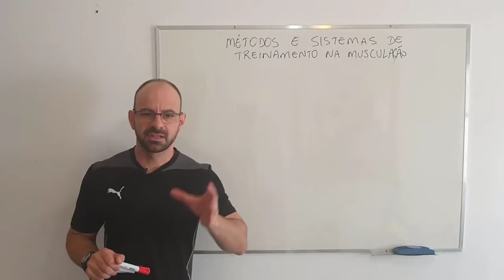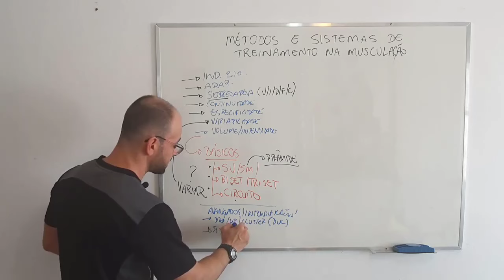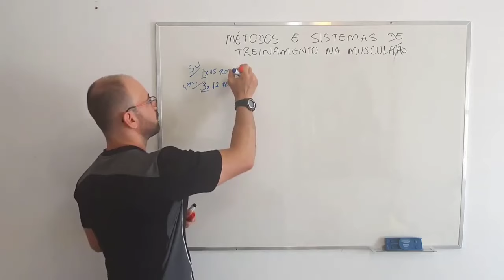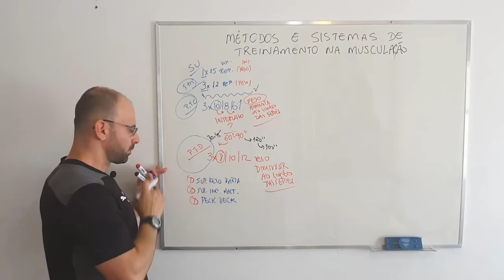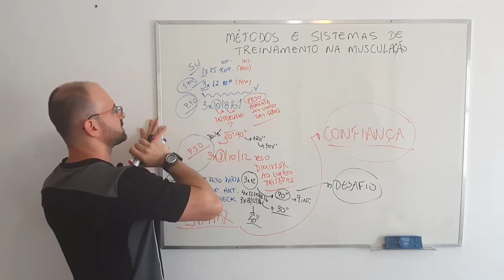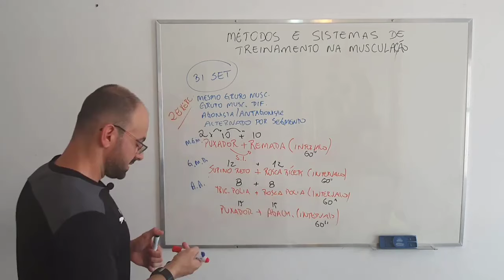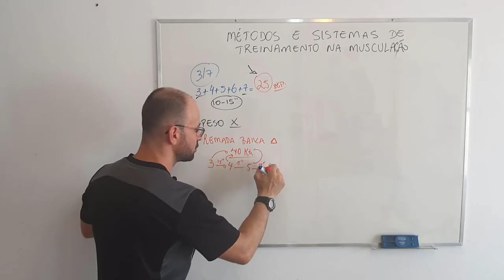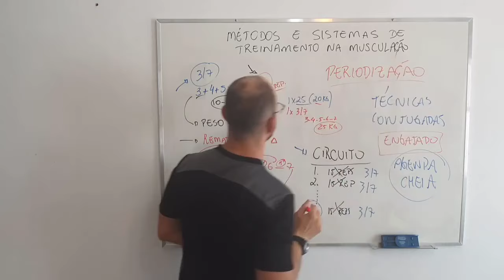MÉTODOS BÁSICOS PARA FORÇA E HIPERTROFIA